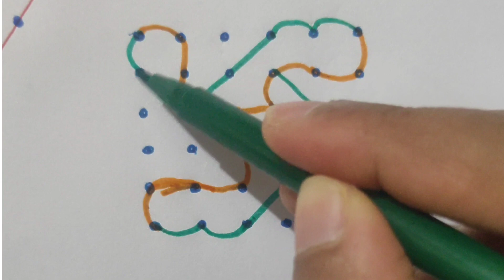What a creative rangoli for diwali || 5 dots